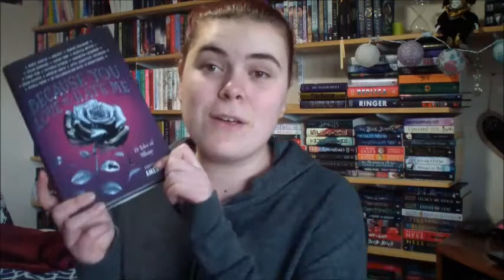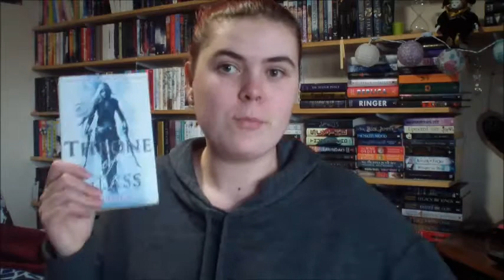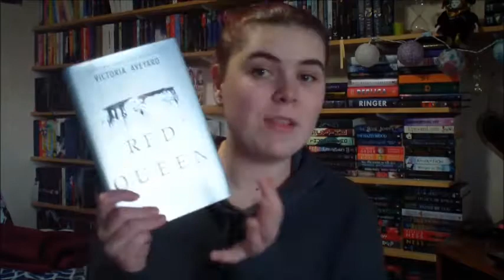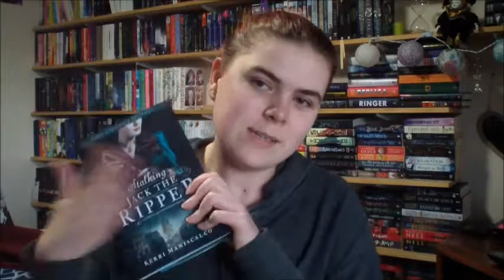Monthly Recommendations - Books I Read Because of Booktube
Hey guys

We get so many recommendations from Booktube among other bookish places but recommendations are the best because it brings so many books to light.

Here are my links:

Instragram - abbeyleec_the_booklover